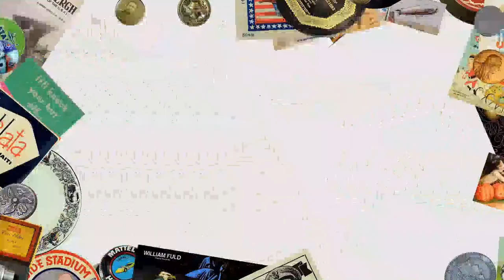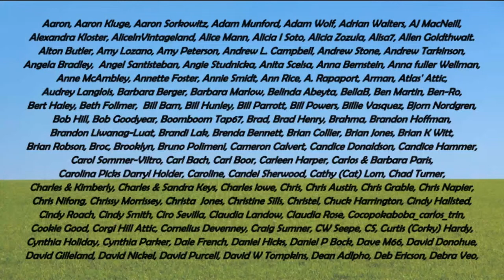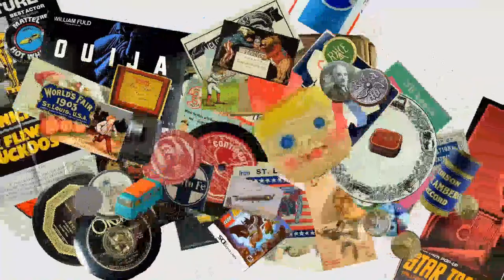The Summer Slow Down & What To Do To Avoid It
The Summer slow down is on it's way as people head back out to enjoy the sun. Are you ready for it? Have you checked your inventory, and listings plans to avoid? What can you do to not drop in sale? Today we will discuss options that work for us, and we've used in reselling for well over a decade.

3 Free Months of Hip! You would only pay a final value fee if you sell something. Hip uses PayPal, so when someone buys something, you will have the funds immediately depending on your PayPal account. So, if you don't sell anything it won’t cost you ANYTHING for 3 months. They also have completely hassle free importing of you items, and it will sync directly with eBay so if something sells it will end your item on the other site. So, you will never sell the same item twice. Super simple and super easy. I have used Hip for over a year, and am very help with it. I have fully promoted it for more than a year. This is the only place these are available so if you know anyone else who wants to list or import items for free, please share the links.

Some of the Mailing Supplies We Use:
2" Table Top Tape Dispenser
2” Tape For Dispenser Above
6" X 9" poly mailing bags
10” X 14” & Larger Poly Mailing Bags